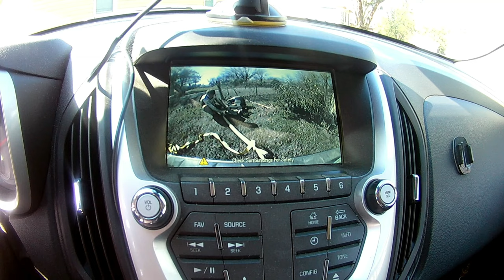Shed Cleaning ~ Sanding and Painting Boat Trailer Parts ~ Removing Good Parts from Blown Outboard!!!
What made this Saturday so wonderful? You will see in this video, we cleaned up our messy, unorganized shed. After getting it organized and cleaned up, we were able to sand, cleanup, and paint the ball latch for the pontoon boat trailer. We also were able to get the bumper board/winch stand sanded, and ready for paint.

We were also able to remove a few good parts off of a blown outboard motor we had received with another boat in the years past. We wanted to keep the good parts as they will match up to the current 95 Horsepower Johnson Outboard we have added to the 24 foot pontoon boat.